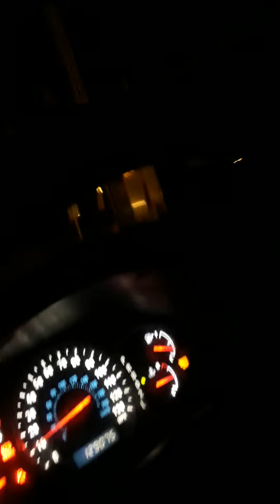May 17, 2020